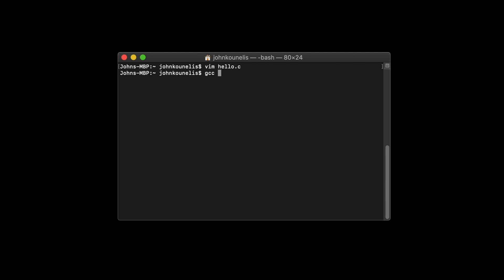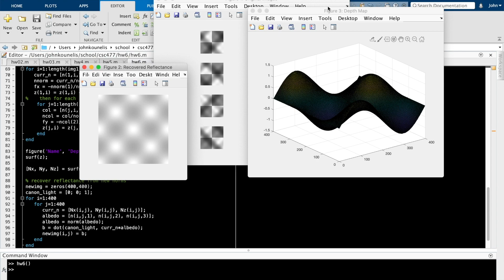Ambassador Spotlight: John Kounelis | Computer Science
Learn why University of Arizona College of Science Ambassador John Kounelis loves studying Computer Science!